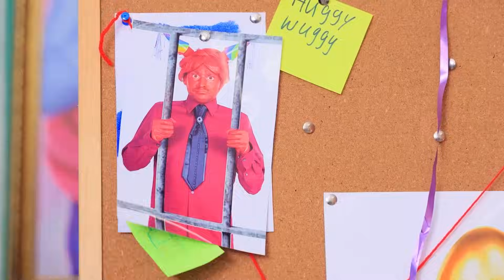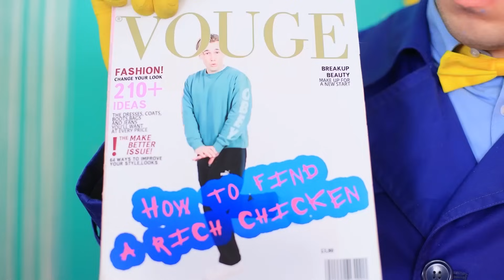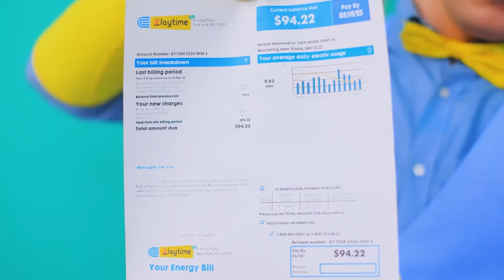مين قتل سبايدرمان ؟ مامى لونج ليجز و دادى لونج ليجز مقابل روبلوكس سكيبيدى تويلت !